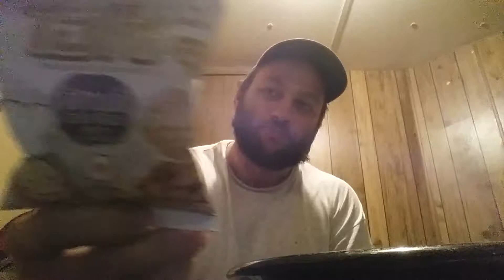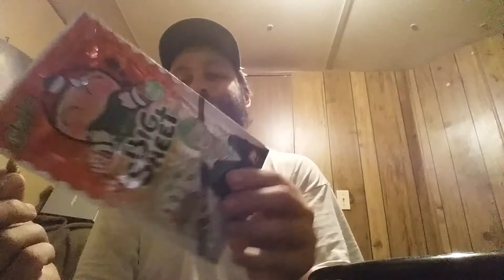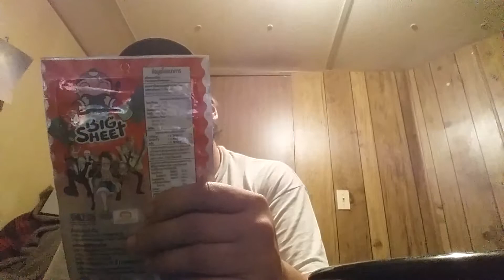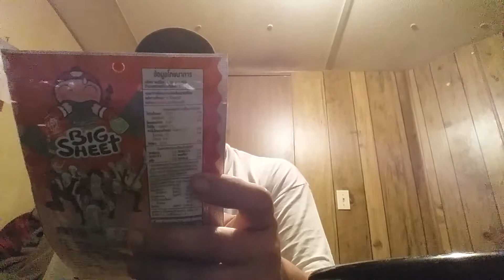Trying Thailand snacks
Thai Seafood snacks squid BBQ flavored and plain flavored silkworms